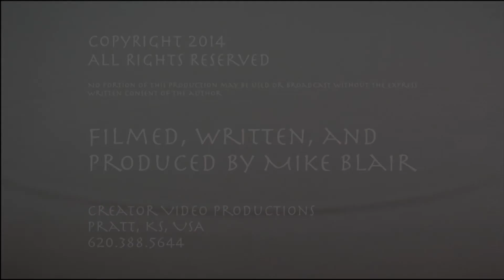Boy Chasing Butterflies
There's wonder in the outdoors, as captured by this first attempt at catching butterflies by a four-year-old.